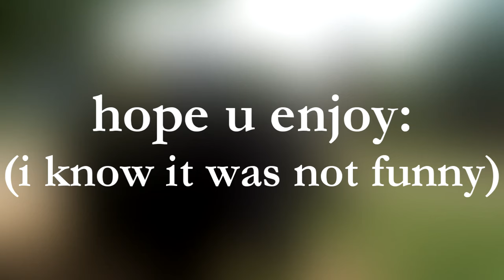SOME FUNNY MOMENTS AFTER EXAM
WE WILL MEET IN THE NEXT NEW VIDEO TILL THEN BYE